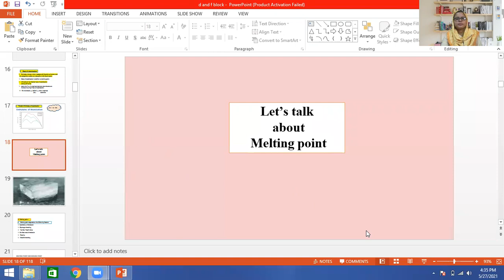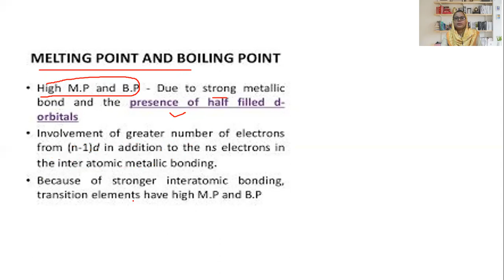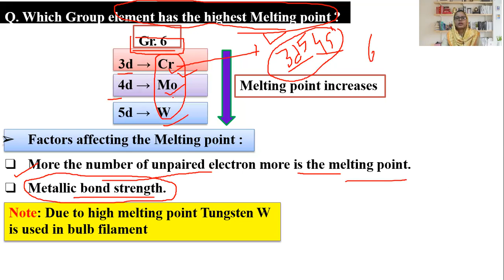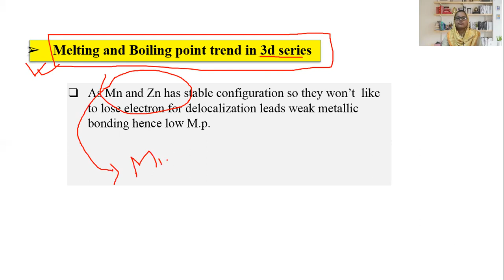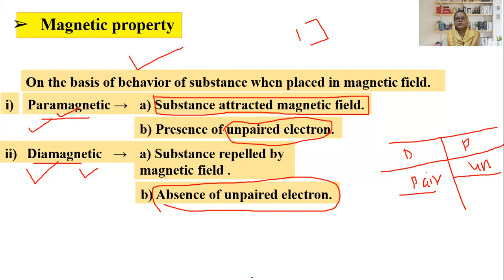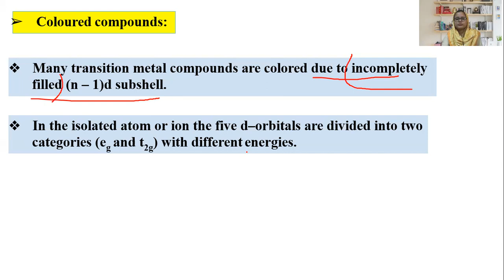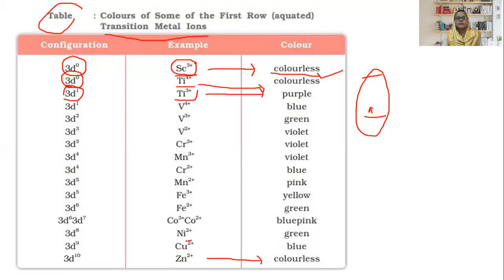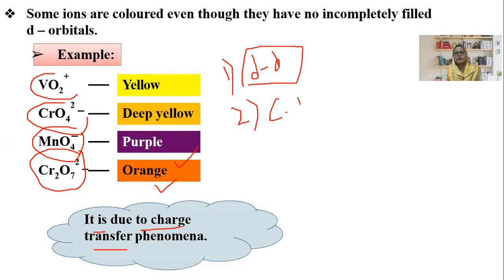CBSE CLASS :-12 | D & F BLOCK ELEMENTS .PART :- 3 | BY:- SAMIA CHAUDHURI